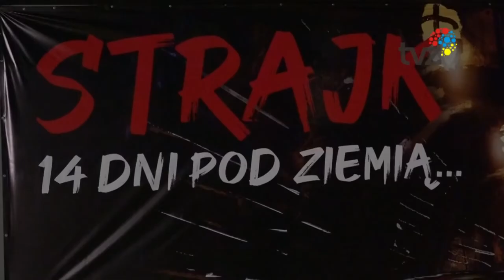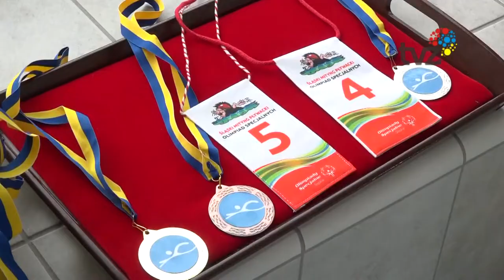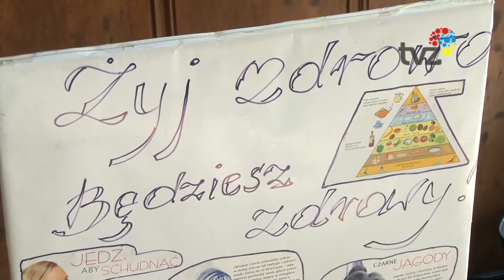PRZEGLĄD WYDARZEŃ TYGODNIA (11.12.2021)